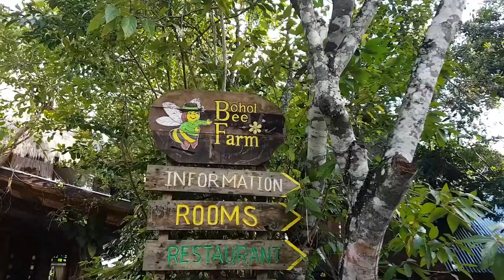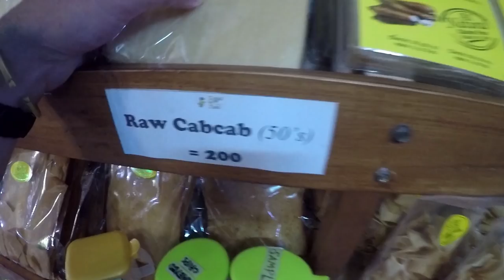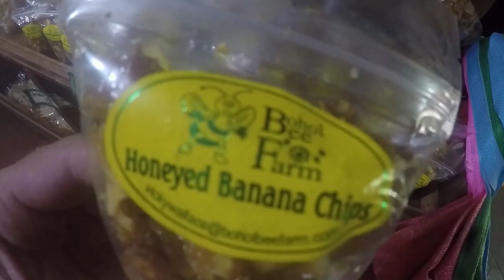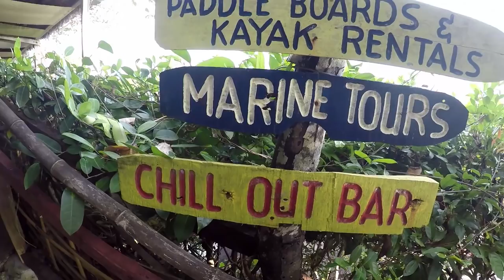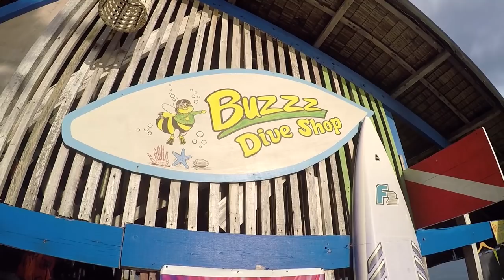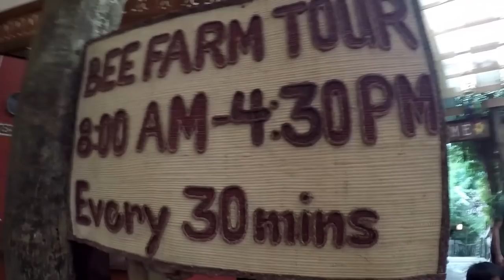BOHOL BEE FARM ADVENTURE (FILIPINO FOOD SAMPLES!) | SE01 Episode 6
Join me as I visit the Bohol Bee farm and eat all of the samples at the Buzz shop.

We intended to fully experience this tour but we missed the bee tour. So we ate all of the food from the Buzz Shop instead.

We had alot of fun.

If you go to the Bohol bee farm, let me know what it is like in the comments below!

Filmed: 5th Feb 2018